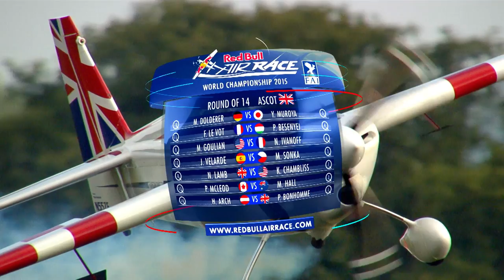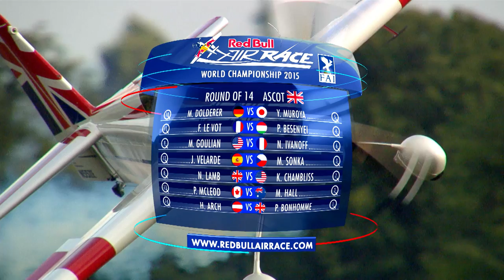Qualifying Day Action in Ascot - Red Bull Air Race 2015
Bright skies after a rainy buildup gave the Ascot crowd full view of the first qualifying session of the season over land. The challenge was to avoid the trees around the racecourse as well as the regular pylons. Title leader Paul Bonhomme found the best racing line of all to go fastest in front of his home crowd.